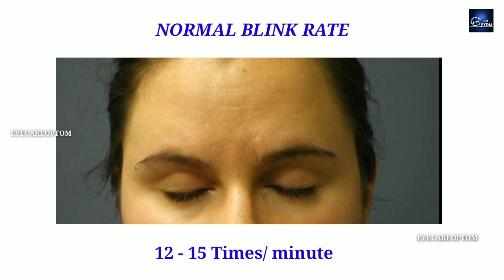Normal Blink Rate | Dry eyes | Normal Blinking @eyecareoptom5506 eye dry eyes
Here I have discussed about Normal Blink Rate of eyes
computer eye
computer eye protection glasses
computer eye testing machine
computer eye syndrome
computer eye test
computer eye protection glasses in tamil
computer eye protection mode
computer eye strain
computer eye operation
computer eye lens
computer vision syndrome
computer vision syndrome in English
computer vision syndrome treatment
computer vision syndrome
computer vision syndrome in tamil
computer vision system
computer vision syndrome exercises
computer vision syndrome animation
computer vision syndrome symptoms
computer vision syndrome ophthalmology
dry eye syndrome
dry eye ophthalmology
eye dry
eye dryness treatment
eye dryness home remedies
eye dryness symptoms
eye dryness home remedy English
eye dry problem
eye dryness treatment
eye dry problem solution
eye dryness English
dryness in eye
dryness in eyes
dryness in eyes home remedies
dryness in eyes
dryness in eyelid
dryness in eyes
dryness in eyes ayurvedic treatment
dryness in eyebrow
dryness in eyelashes
eye dryness treatment
eye dryness home remedy
eye dry
eye dryness symptoms
eye dryness treatment
eye dryness
eye dryness exercises
eye dryness drops best
Eye burning
burning eyes home remedy
burning eye
burning eyes and headache
burning eyes green screen
burning eyes causes
burning eyes effect
burning eyes
burning eyes exercise
burning eyes gaming